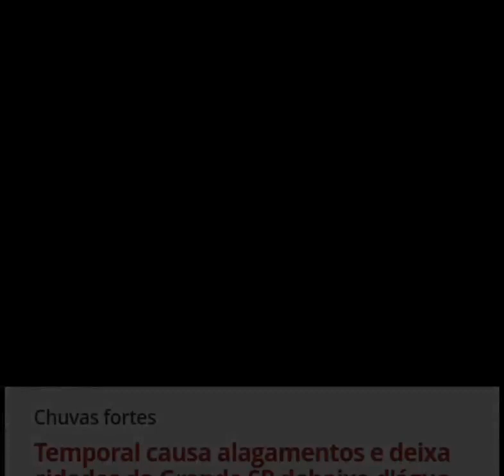giro de notícias 14/02/2024